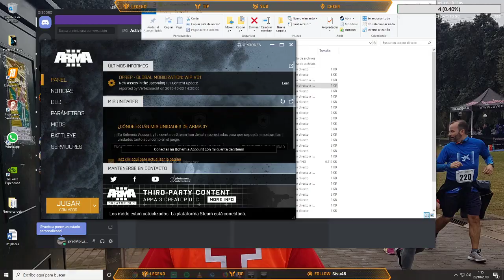REPORTE LUCAS DURAN